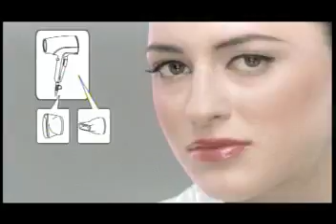Prohom - Ca oublie d'aimer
Prohom (french band) 1st video from 1st album